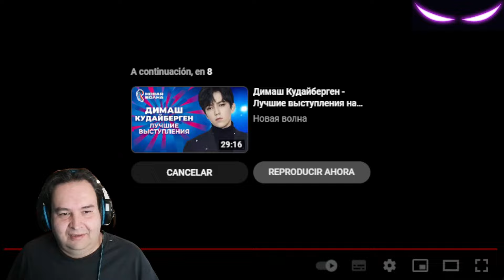REACCION A DIMASH / CIERRE DEL FESTIVAL NEW WAVE 2019